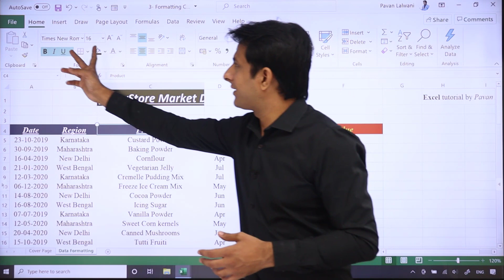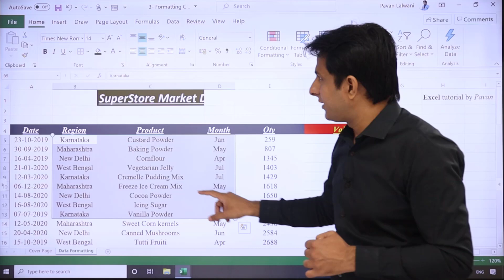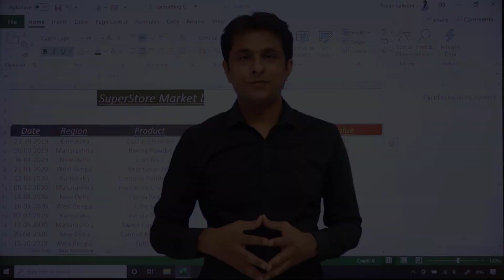3.4 Font Type and Size | Excel tutorial for Beginner 2022 | Hindi - English by Pavan Lalwani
3.4 Font Type and Size | Excel tutorial for Beginner 2022 | Hindi - English by Pavan Lalwani

Welcome, dear learners! It's great to have you here as we embark on an exciting journey of data exploration and discovery. Whether you're a student eager to expand your knowledge, a small business owner looking to streamline your operations, or simply someone new to the world of computing, this course is designed for you.

स्वागत है, प्रिय शिक्षार्थियों! डेटा अन्वेषण और खोज की एक रोमांचक यात्रा शुरू करने के साथ ही आपको यहां पाकर बहुत अच्छा लग रहा है। चाहे आप अपने ज्ञान का विस्तार करने के इच्छुक छात्र हों, एक छोटा व्यवसाय स्वामी जो आपके संचालन को सुव्यवस्थित करना चाहता हो, या कंप्यूटिंग की दुनिया में कोई नया व्यक्ति हो, यह पाठ्यक्रम आपके लिए बनाया गया है|

🎬 Studio Gear:- ✔️
💻 Office Box:- ✔️
🎧 Personal Mantra:- ✔️
🏍 Travel Gear:- ✔️
🎻 Amazing Music:- ✔️
📖 Lovely Books:- ✔️
😍 Thank you for being a part of this channel and for your continued support!

We are thrilled to bring you a comprehensive guide to Microsoft Excel, taught in both Hindi and English for your convenience. With lessons ranging from the basics to advanced concepts, you'll have the opportunity to master the art of data transformation and unlock the full potential of this powerful spreadsheet program.
हम आपकी सुविधा के लिए हिंदी और अंग्रेजी दोनों में पढ़ाए जाने वाले माइक्रोसॉफ्ट एक्सेल के लिए एक व्यापक गाइड लाने के लिए रोमांचित हैं। बुनियादी बातों से लेकर उन्नत अवधारणाओं तक के पाठों के साथ, आपके पास डेटा परिवर्तन की कला में महारत हासिल करने और इस शक्तिशाली स्प्रेडशीट प्रोग्राम की पूरी क्षमता को अनलॉक करने का अवसर होगा।
So, sit back, relax, and let us guide you on this journey towards becoming a data wizard. Get ready to take your skills to new heights and make a difference in your personal and professional life. The future is yours to shape, and it all starts here!
तो, आराम से बैठें, आराम करें, और डेटा विजार्ड बनने की इस यात्रा पर हम आपका मार्गदर्शन करते हैं। अपने कौशल को नई ऊंचाइयों पर ले जाने के लिए तैयार हो जाइए और अपने व्यक्तिगत और पेशेवर जीवन में बदलाव लाइए। भविष्य को आकार देना आपके हाथ में है, और यह सब यहीं से शुरू होता है!

Q: What is Microsoft Excel?
A: Microsoft Excel is a powerful spreadsheet program used for data analysis, reporting, and visualization. It provides a wide range of tools and features for working with data, including data entry and manipulation, calculation, graphing, and more.

Q: What are some of the key features of Microsoft Excel?
A: Some of the key features of Microsoft Excel include data entry and manipulation, formula calculation, charting and graphing, conditional formatting, pivot tables, and more.

Q: Who can benefit from learning Microsoft Excel?
A: Microsoft Excel is used by a wide range of professionals, including business analysts, accountants, finance professionals, project managers, data scientists, and more. It is a valuable tool for anyone who works with data and wants to gain insights, create reports, or visualize data in a meaningful way.

Q: What will I learn in a Microsoft Excel course?
A: In a Microsoft Excel course, you will learn how to work with data in Excel, including data entry and manipulation, formula calculation, charting and graphing, conditional formatting, pivot tables, and more. You will also learn how to perform data analysis, create reports, and visualize data in a meaningful way.

Use excel 📊 📈 msexcel 💼 pavanlalwani 👨‍💼 to stay updated